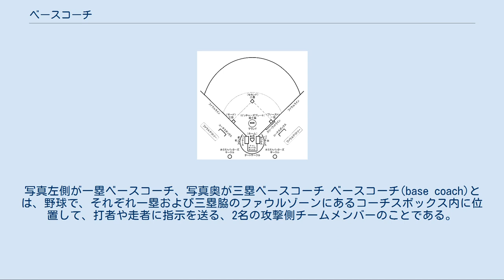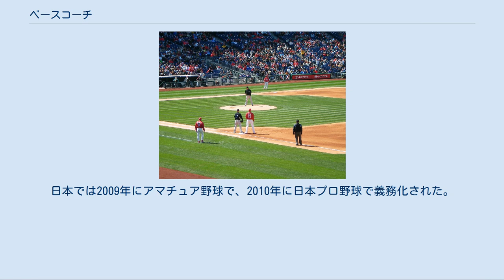ベースコーチ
写真左側が一塁ベースコーチ、写真奥が三塁ベースコーチ ベースコーチ(base coach)とは、野球で、それぞれ一塁および三塁脇のファウルゾーンにあるコーチスボックス内に位置して、打者や走者に指示を送る、2名の攻撃側チームメンバーのことである。
 ベースコーチの役目は、声やジェスチャーやサインなどで打者や走者に指示を伝達することである。
具体的には打者への作戦の指示、走者への走塁や帰塁の指示、ボールの所在の伝達、スライディングするべきか否かの指示などである。
特にフェアの打球が打たれた後は、ボールの行方や守備の状況等を冷静に観察しながら、走者に明確な走塁の指示を出す必要がある。
二塁から三塁に向かう走者は打球の処理状況を目視できないことが多いため、本塁に突入させるか、あるいはストップさせるかの指示は三塁ベースコーチが出さねばならない。
 状況がいったん落ち着いても、ボールインプレイで塁上に走者がいる場合は、球の所在を把握し隠し球を防ぐ。
 プロテクターや打撃用手袋を着用する打者が出塁した際にはボールデッド時にそれらを回収し、走塁用手袋を渡すのもベースコーチの役割である。
 打者が打席で構える前に打者と走者に作戦指示のサインを出すのは、自チームのベンチが一塁側であるか三塁側であるかを問わず三塁ベースコーチの役割となるのが通常である。
 一塁ベースコーチは一塁走者に対して牽制球の注意を行うのはもちろん、向き合う形となる二塁走者に対しても内野手が牽制球ベースカバーに入る動きについてジェスチャーで伝達する。
 コーチスボックスを含むグラウンドの見取図 ベースコーチは、公認野球規則により定義され、その役割は同規則5.03に定められている。
 攻撃側のチームは、自チームの攻撃中、2名のベースコーチを一塁側および三塁側のコーチスボックスにつかせなければならない。
ベースコーチはチームの一員であり、ユニフォームを着用することが義務付けられている。
 原則としてベースコーチはチームで指定した特定の2人に限られる。
プロチームでは大抵の場合、監督を補佐するコーチがこの任務を務める（稀に伊原春樹のように監督自身がベースコーチを務めることもある）。
ただし日本では、アマチュア野球ではベースコーチを特定の2人に限る必要はないとしている。
特に高校野球では選手以外が試合中にグラウンドに出ることができないため、必ず選手が務める。
故に、控え選手がベースコーチとしてその任務にあたったり、ベースコーチを務めている選手が代打等で試合に出場したり、そのために他の選手がベースコーチを代わったりする様子がしばしば見られる。
 本来ベースコーチはコーチスボックス内にいて、その位置から指示を行わなければならないこととなっているが、ベースコーチがコーチスボックスの外に出て走者に指示を出すことは、規則上、容認されている。
ただし、肉体的援助、すなわち走者に直接触れてその走塁を援助することは認められず、援助を受けた走者がアウトになる。
 ベースコーチにはヘルメットの着用が義務付けられている。
これは2007年7月22日、マイナーリーグの試合中にベースコーチを務めていたマイク・クールボーが打球を頭に受け死亡した事故が起きたことが原因である。
この事故を受けてアメリカ合衆国では、翌2008年からメジャーリーグベースボールも含めてベースコーチのヘルメット着用が義務付けられた。
また、ワールド・ベースボール・クラシックでもベースコーチのヘルメット着用が義務付けられた。
日本では2009年にアマチュア野球で、2010年に日本プロ野球で義務化された。
KBOリーグでは2011年シーズンからヘルメットの着用が義務化された。